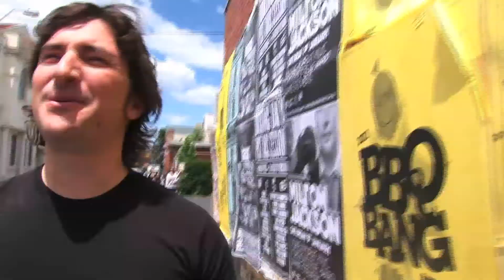Matt Skinner talks about Plumm Wine Glasses - by Chris Franklyn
An insight into Matt Skinner, his office and his thoughts on Plumm Glassware.